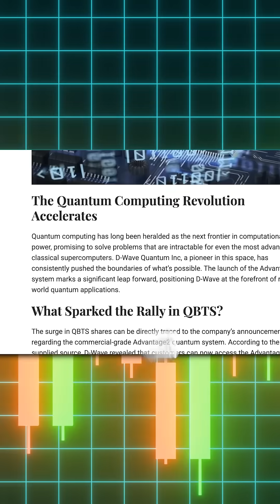📈 D-Wave Quantum: AI’s Hidden Gem? 💎